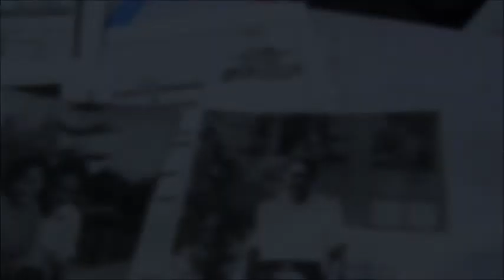La vida secreta de Carlos Castaneda. Libro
Libro "La vida secreta de Carlos Castaneda"